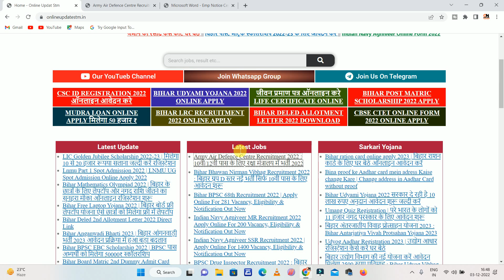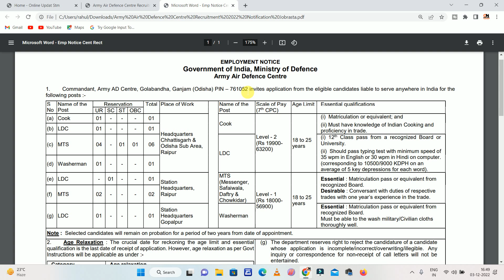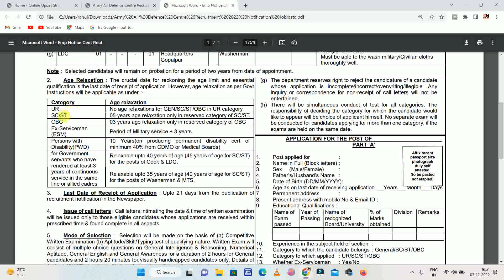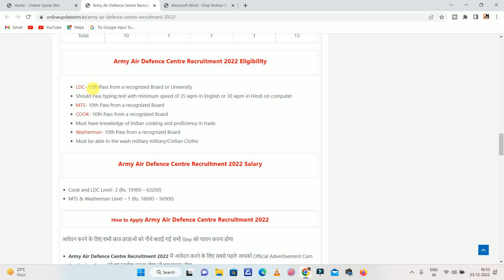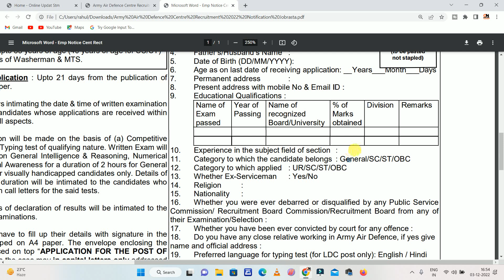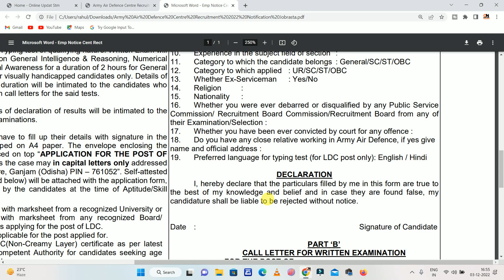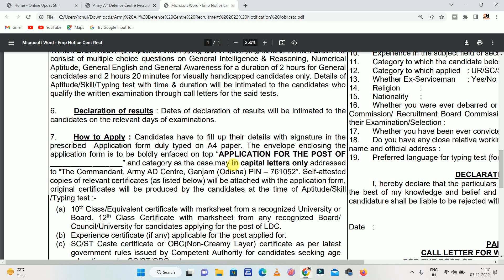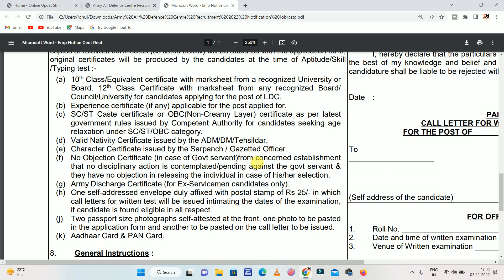Army Air Defence Centre Recruitment 2022 Notification | Air Defence Centre Form 2022 Kaise Bhare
Hi
Dosto Aaj Ki Is Video Me Maine Aapko Ye Bataya Hai Army Air Defence Centre Recruitment 2022 Notification | Air Defence Centre Form 2022 Kaise Bhare  Ummeed Hai Aapko Ye Video Bahut Pasand Aayegi

Important Vidoes-